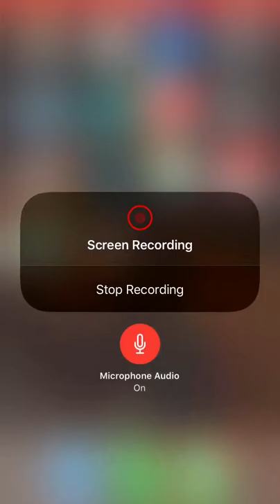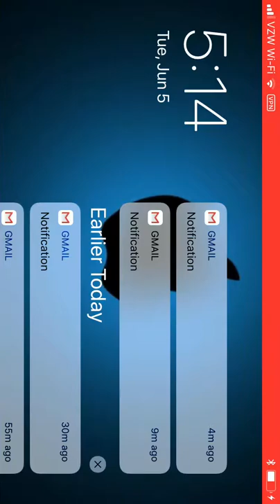Game play 1